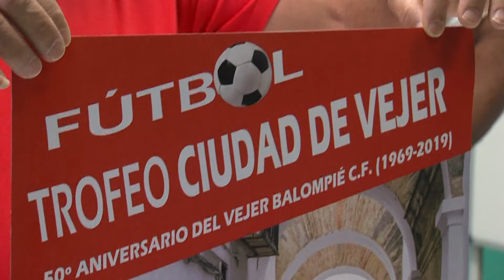50 AÑOS DEL TRIANGULAR DE VEJER CON EL BARBATE CF Y EL CONIL CF COMO INVITADOS - 02AGO2019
La directiva del Vejer Balompié C.F. y representantes del ayuntamiento del municipio, han presentado el cartel del Trofeo ciudad de Vejer. En esta ocasión se conmemora el 50º aniversario del club y los invitados al evento serán el Conil C.F. y el Barbate C.F.